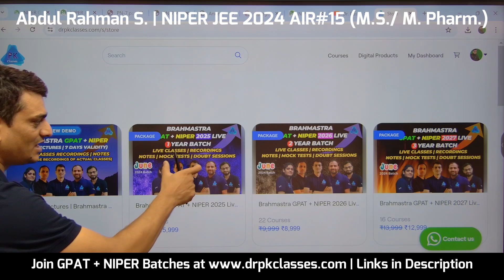AIR#15 NIPER 2024 Topper | Abdul Rahman S. Interview | Thala for a Reason | Congratulations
Our Courses
1. Unlock (GPAT + NIPER) 2025 (Fastrack Batch)
2. Brahmastra (GPAT + NIPER) 2026 New Batch
3. Brahmastra (GPAT + NIPER) 2027 New Batch
4. Brahmastra (GPAT + NIPER) 2028 Batch
Our Books:
1.
2.
3. Unlock GPAT + Unlock Non Pharma (Set of 5+1 = 6 Books)
Semester Book (eBooks) - Upto 70% Discounted Price
1. B. Pharm. (1st Semester) eBooks
2. B. Pharm. (2nd Semester) eBooks
3. B. Pharm. (3rd Semester) eBooks
4. B. Pharm. (4th Semester) eBooks
5. B. Pharm. (5th Semester) eBooks
6. B. Pharm. (6th Semester) eBooks
7. B. Pharm. (7th Semester) eBooks
8. B. Pharm. (8th Semester) eBooks
Semester Books (Hard Copy + eBooks)
1. B. Pharm. (1st Semester) eBooks + (Printed Books)
2. B. Pharm. (2nd Semester) eBooks + (Printed Books)
3. B. Pharm. (3rd Semester) eBooks + (Printed Books)
4. B. Pharm. (4th Semester) eBooks + (Printed Books)
5. B. Pharm. (5th Semester) eBooks + (Printed Books)
6. B. Pharm. (6th Semester) eBooks + (Printed Books)
7. B. Pharm. (7th Semester) eBooks + (Printed Books)
8. B. Pharm. (8th Semester) eBooks + (Printed Books)